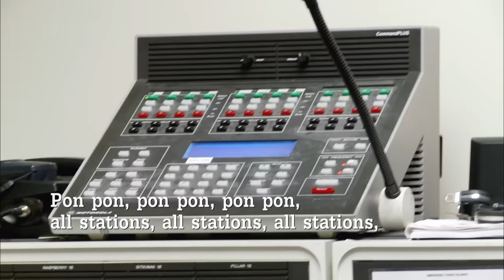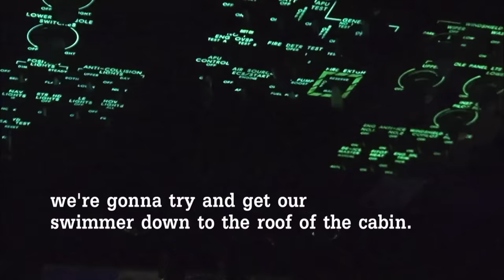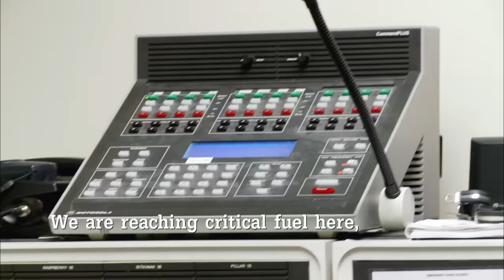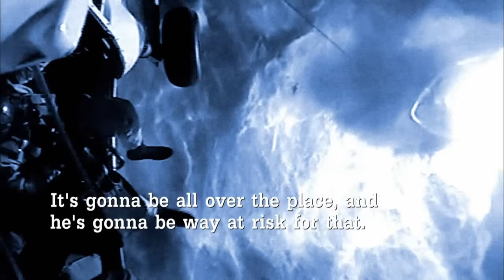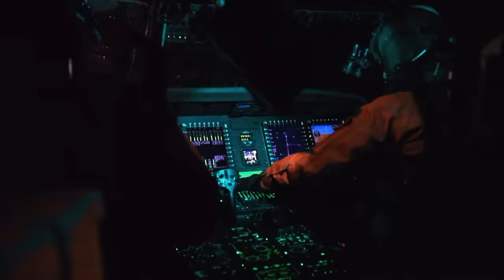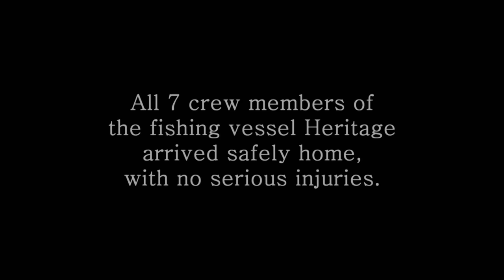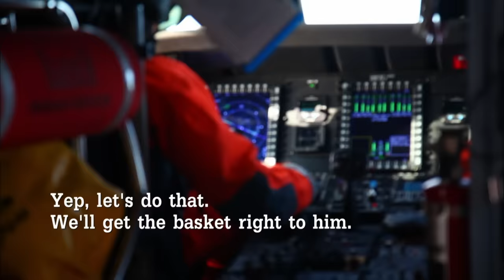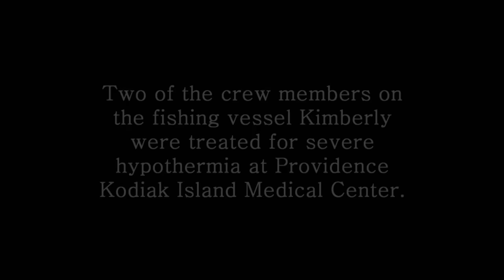Mayday Ship Sinking! | Coast Guard Alaska | Full Episode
Season 2 - Episode 1:
In this Season 2 premier the team at Air Station Kodiak, Alaska must respond to an urgent mayday of a ship sinking in the freezing Alaskan waters! The next 14 hours will push the entire team to their limits and be one of the hardest rescues in the history of the Coast Guard!

About Us:
We never play it safe or hit the brakes! We’re always bringing you the best in Crime, Sports, Military, Dangerous Animals, and Disaster programming anywhere on Youtube. New videos released weekly, so check back often for the best in extreme content!